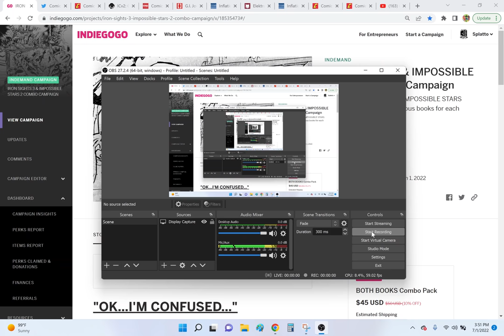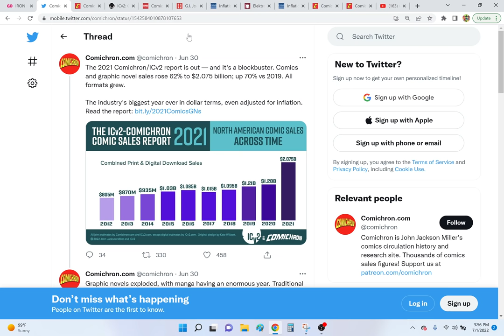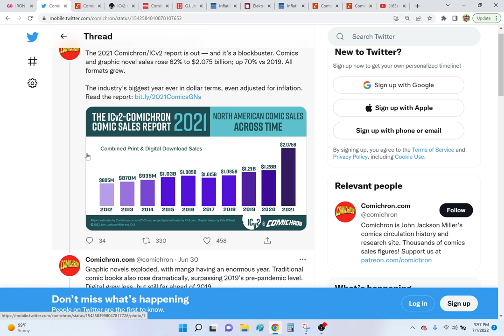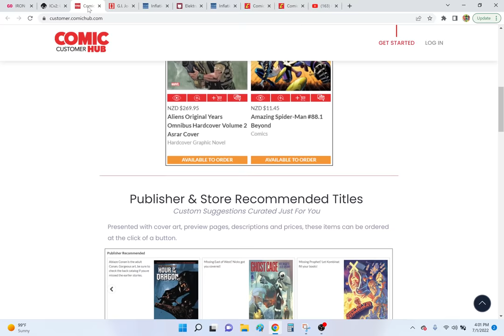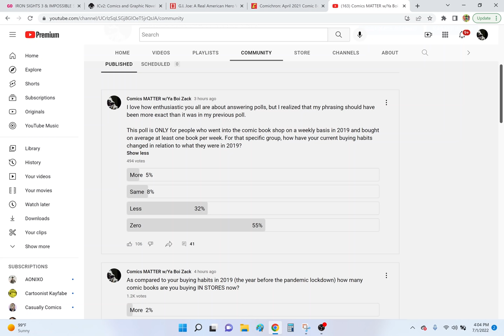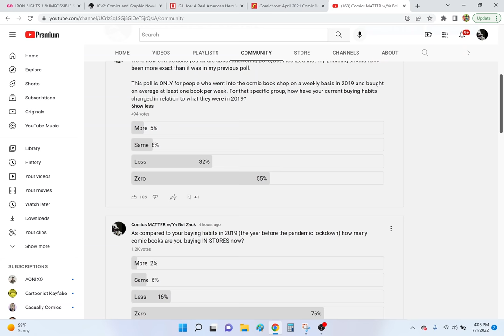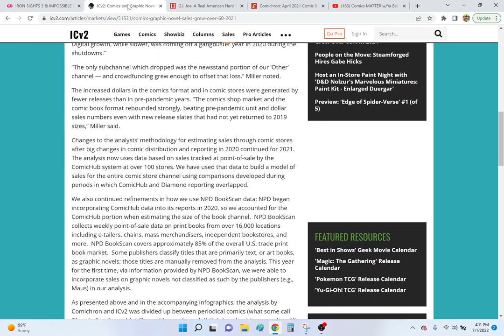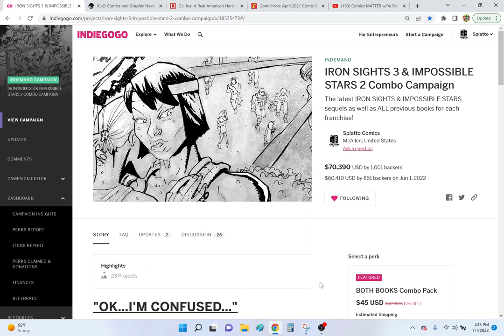2021 ICv2/COMICHRON SALES REPORT- Extrapolated Guesstimates Used To "Prove" Unprecedented Sales